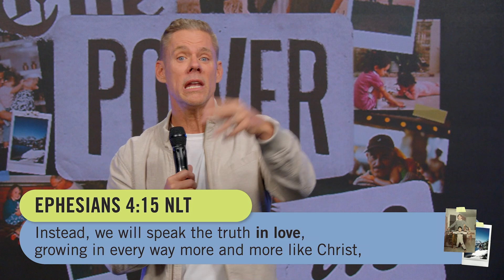Pastor Reacts: Roe vs. Wade | Sandals Church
Roe vs. Wade, let's talk about it from a Pastors view.

Pastor reacts to the recently leaked document about Roe vs. Wade being potentially overturned.